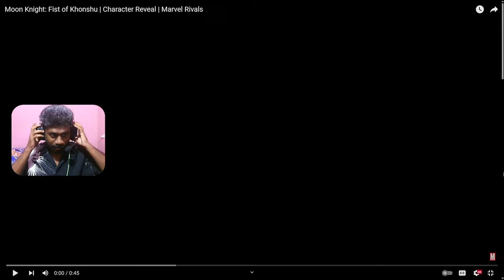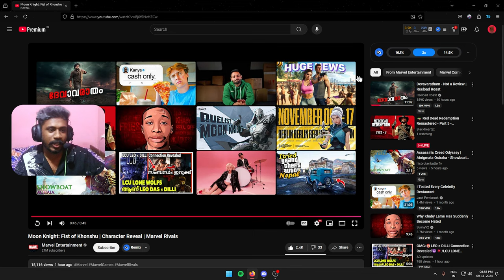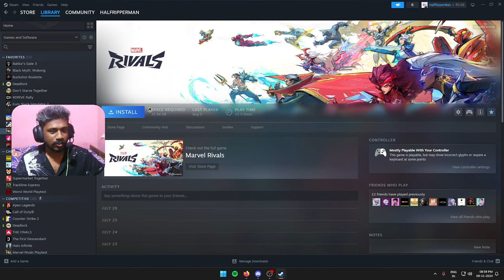🌙 The Moon Knight Gameplay Trailer is PRICELESS! | RipperMan Reacts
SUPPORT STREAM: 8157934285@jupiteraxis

Follow KISEKI Official Handles for More details.

Available Commands: !spec, !oldspec !sens, !links, !id, !gpay, !gadgets.

Join HalfRipperMan as they play, talk & react to the games!
Click the link to become a YouTube member and get exclusive perks!